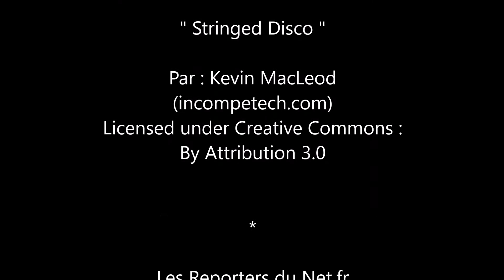Grégory Bakian - Lauriers TV Awards 2016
Grégory Bakian invité et spectateur à la cérémonie des Lauriers TV Awards 2016.